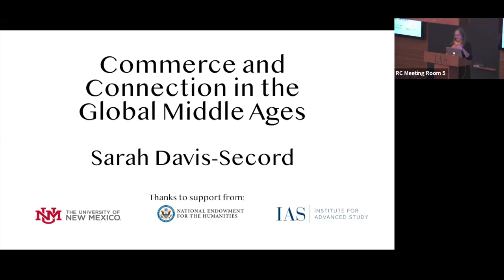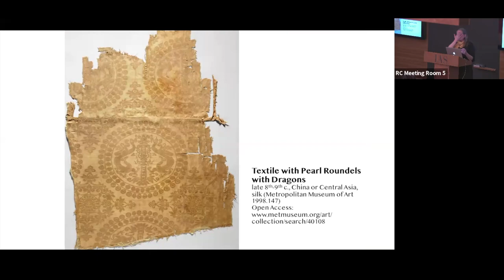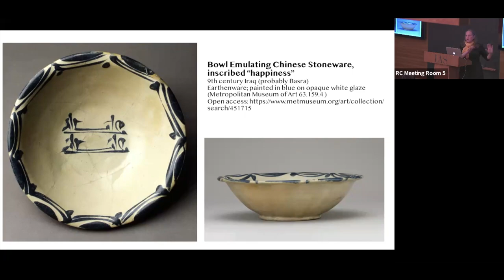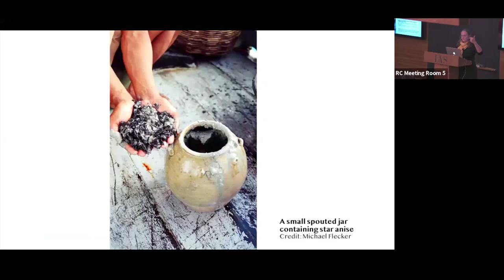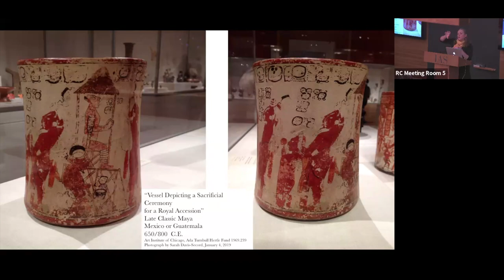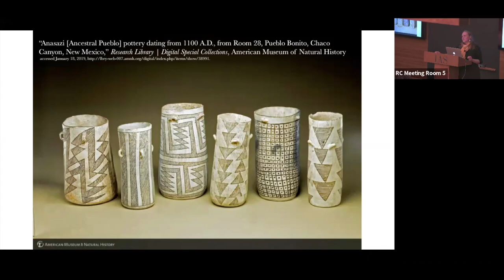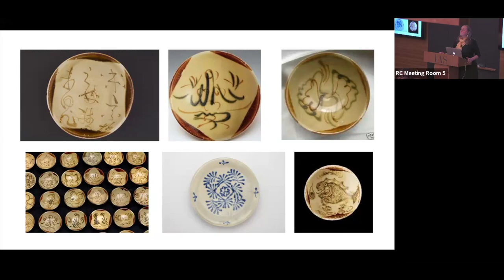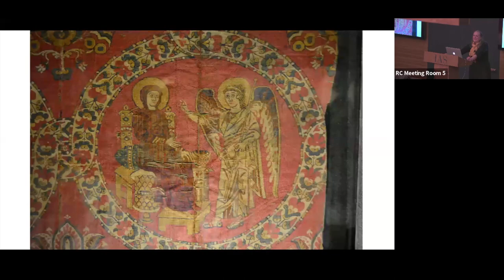Commerce and Connection in the Global Middle Ages - Sarah Davis-Secord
Friends Talk with Sarah Davis-Secord
Commerce and Connection in the Global Middle Ages
Thursday, February 29, 2024
Rubenstein Commons

 "We know that we live in a global age, but did medieval people? Historians typically reserve the concept of a 'globalized world' for the fifteenth century and beyond, following the rise of worldwide commercial shipping. But in recent years, medievalist scholars have begun to ask whether we can apply the idea of globalization to earlier centuries. This talk will focus on long-distance commerce as a way to consider whether the framework of a 'global Middle Ages' helps to better understand the period.”

Sarah Davis-Secord is a historian of the early medieval Mediterranean, particularly Sicily and the central Mediterranean region. Her interests include Muslim-Christian interactions and the globalization of trade and communication networks. At IAS, she is working on a book about Muslims and Christians in early medieval southern Italy.